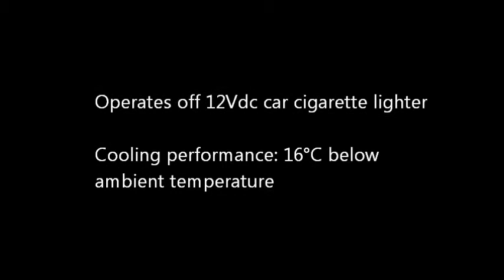Campingaz Powerbox 24l Cool Box Review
A short video about the Campingaz Powerbox 24l Cool Box, giving information on the key features. For a full Campingaz Powerbox 24l Cool Box review